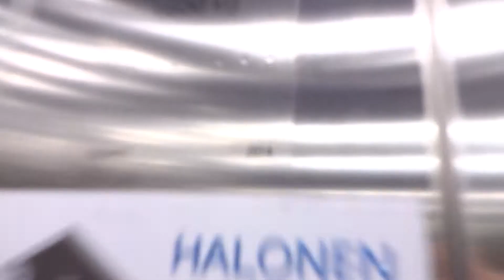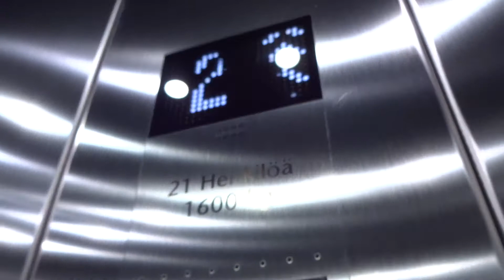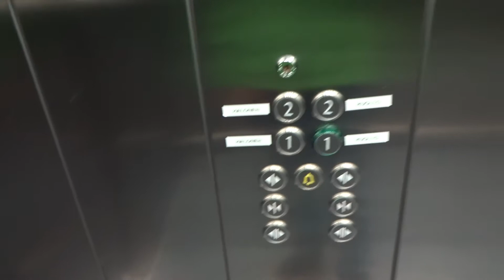Kone MonoSpace MRL @ Halonen, Puuvilla shopping centre, Pori, Finland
Location: Halonen, Puuvilla shopping centre, Pori
Brand: Kone
Manufacturer: Kone Hissit Oy
Year of manufacturing: 2014
Serial number: 11614975
Floors: 2 (*1*, 2)
Inspected by: Kiwa Inspecta
Maintained by: Kone Hissit Oy
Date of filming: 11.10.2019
Camera: Sony DSC-WX220